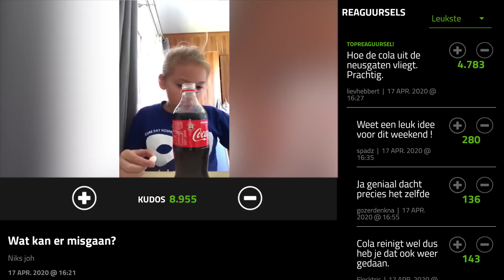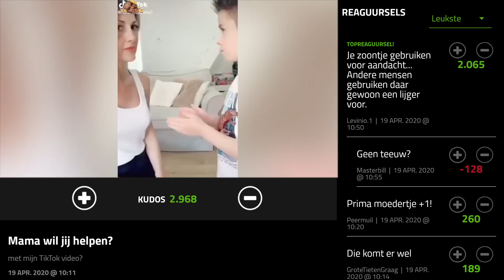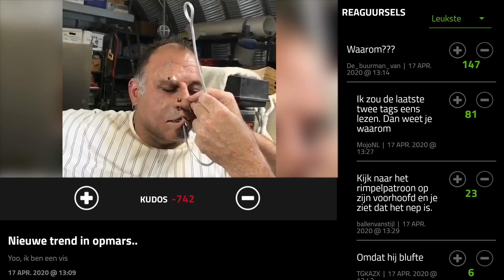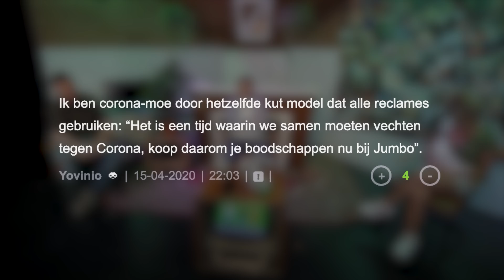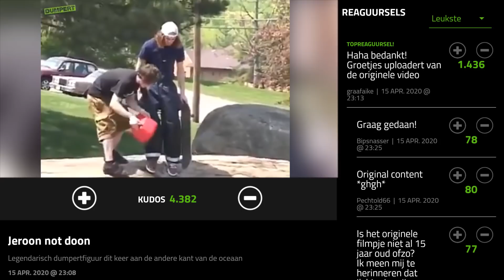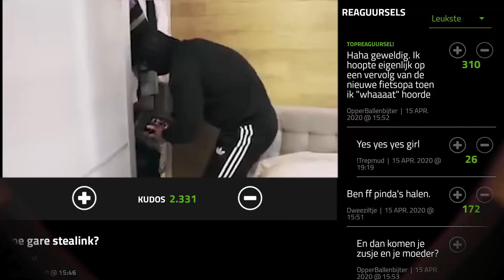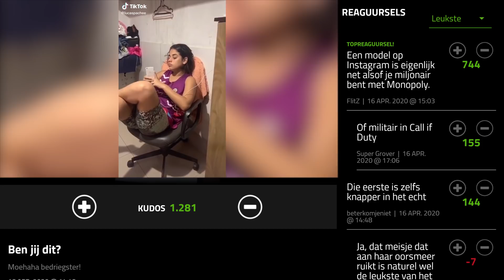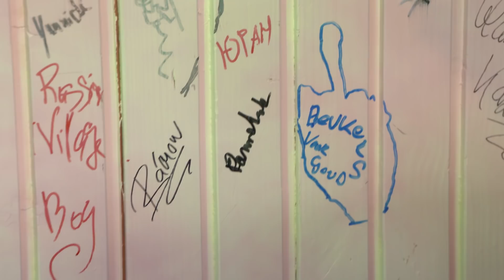Peter Pannekoek in DumpertReeten (217)!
Peter Pannekoek is deze week te gast in DumpertReeten 217! Peter is een echte liefhebber van de betere woordgrap en bovendien zelf een allround grappige man. Met Sylvana, Nick en René breekt hij deze zoveelste poepsaaie week lekker doormidden. Vijf reeten!

DumpertTags: Elke vrijdag om 17:00